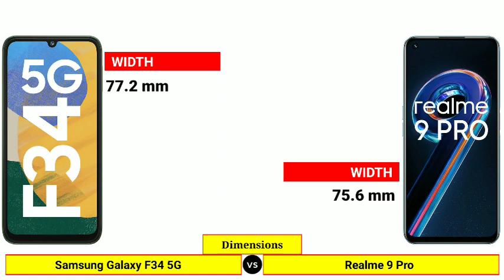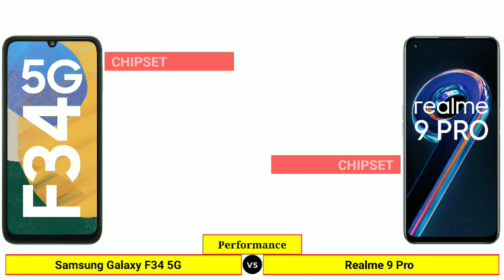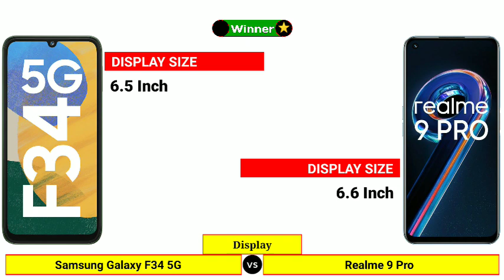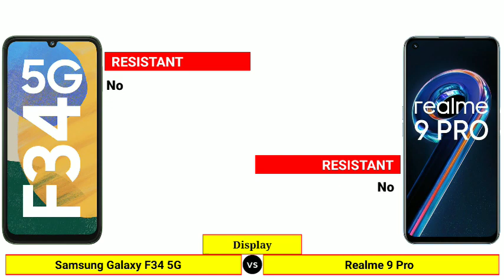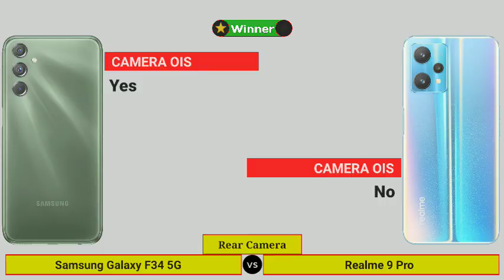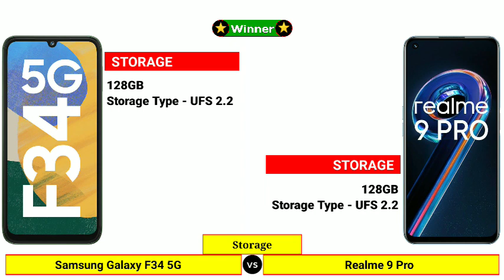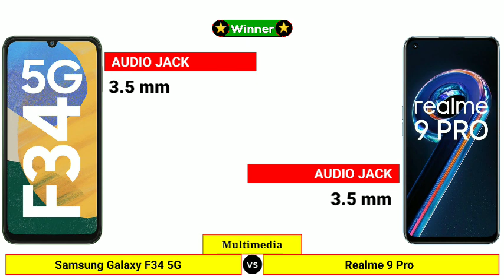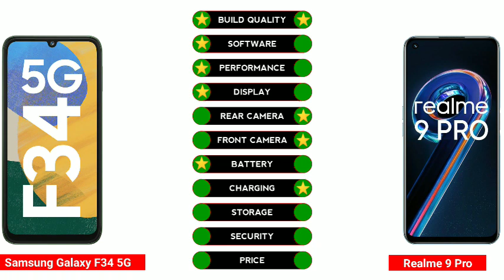Samsung Galaxy F34 5G vs Realme 9 Pro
In this Video We are Comparing Samsung Galaxy F34 5G vs Realme 9 Pro